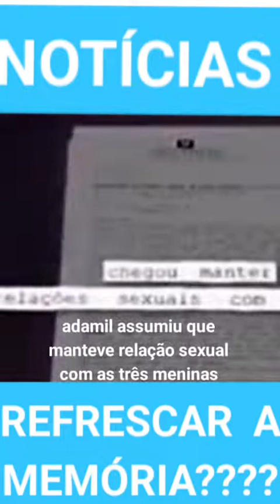refrescar sua memória